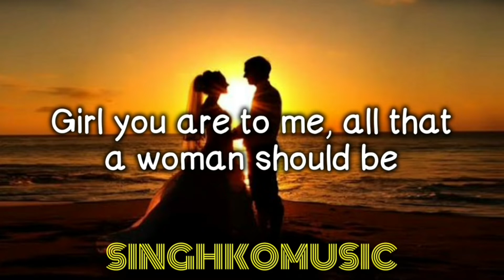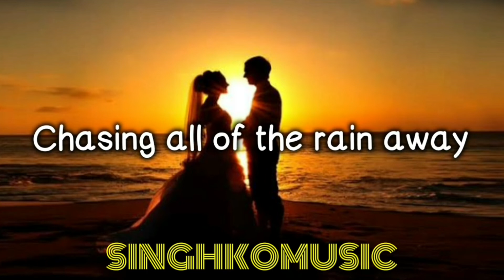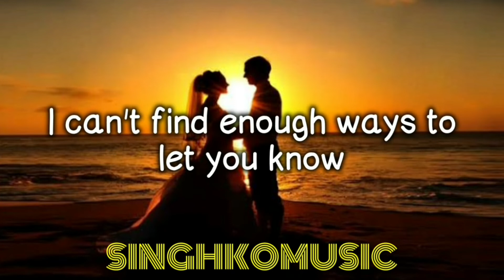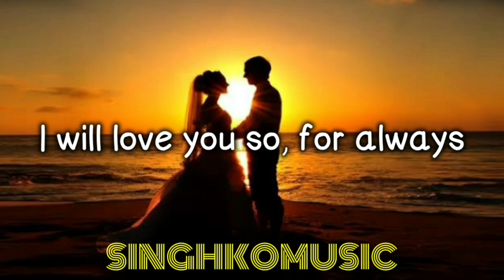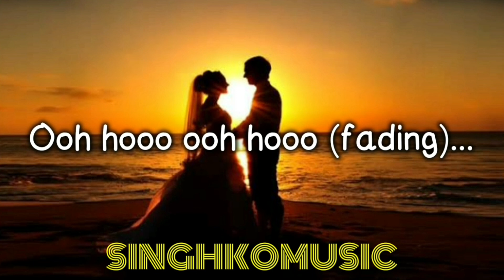Always (Lyrics) Atlantic Starr/ Philip Arabit Cover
ALWAYS
by: Atlantic Starr
cover by : Philip Arabit

Girl you are to me, all that a woman should be
And I dedicate my life to you always
A love like yours is grand
It must have been sent from up above
And I know you'll stay this way, for always

And we both know, that our love will grow
And forever it will be you and me, hey
Ooh your like the sun
Chasing all of the rain away

When you come around you bring brighter days
You're the perfect one
For me and you, forever we'll be
And I will love you so for always

Come with me my sweet
Let's go make a family
And they will bring us joy, for always

Oh boy I love your soul
I can't find enough ways to let you know
But you can be sure i know, for always

And forever it will be you and me yeah yeah
Chasin' all of the rain away
For me, and you forever will be

Ooh hooo ooh hooo
I will love you so, for always

Ooh hooo ooh hooo (fading)...

*** If you are the owner/artist
and you would like your credit to
be added or you would like to
remove your material/song,
please don't issue a copyright
strike on my channel, feel free to